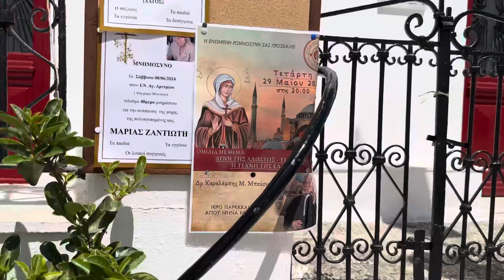Mykonos, Greece, 4K, walking tour, celebrities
This Video Vlog is Made to show the city and the environment, if you are present on this video and you don't want to be please contact me or comment on this video and i will remove you completely & immediately write in commentaries which kind of videos do you prefer i will do it for you - with talking or without just observing videos? Santorini is the most famous of all Greek islands and a number one summer destination worldwide. The beauty of this island is incomparable to any other in the world. The amazing Caldera formed by the volcanic eruption centuries ago, resulted in the most amazing sea views a human eye can ever see.
Hello Everybody! My name is Natalie i am traveling a lot and decide to share beautiful qrrounds with you.
Write me in commentsries how should i do videos for you and i will do.

Mykonos- is island is renowned for its stunning beaches, vibrant nightlife, and as a hotspot for celebrities.